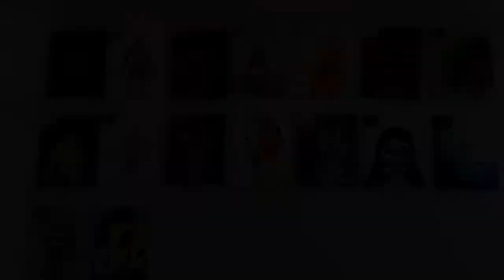Court Card | Affirmations